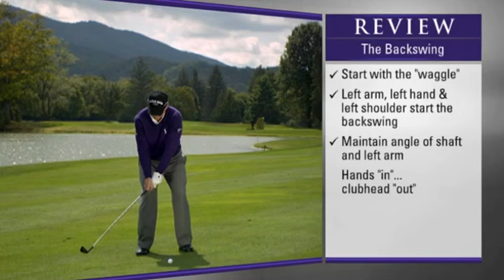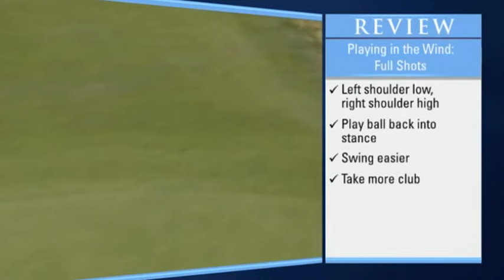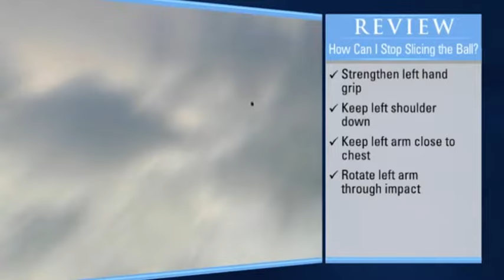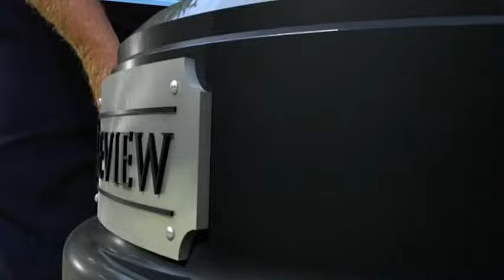Part 2 of the Full Swing TOM WATSON LESSONS OF A LIFETIME II 2014